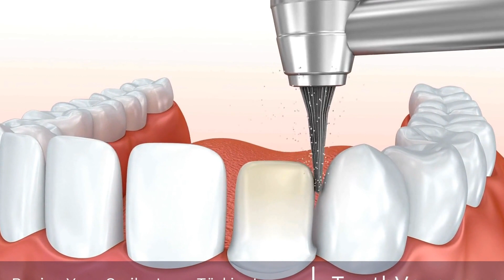Dental Tourism Unveiled: Why Turkey Leads the Way - Is it Worth Traveling for Affordable Dental Ca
Telegram Dental tourism has become a popular option for those seeking affordable dental care, and Turkey has emerged as a top destination. With its high-quality dental facilities, skilled dentists, and lower costs, Turkey offers a cost-effective solution for those in need of dental treatments. Patients can save up to 70-80% on procedures such as dental implants, veneers, and crowns, while also enjoying the opportunity to explore a beautiful country with a rich cultural heritage. With its perfect combination of quality and affordability, it's no wonder that Turkey is leading the way in the world of dental tourism.